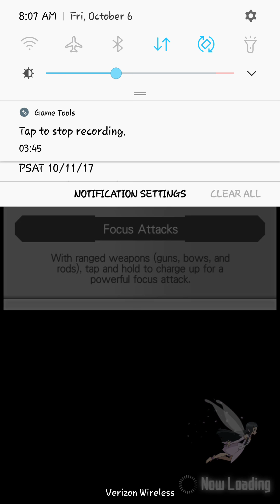CoConut Kirito BDay Scout, Sword Art Online Memory DeFrag